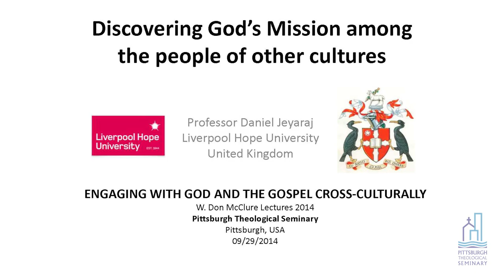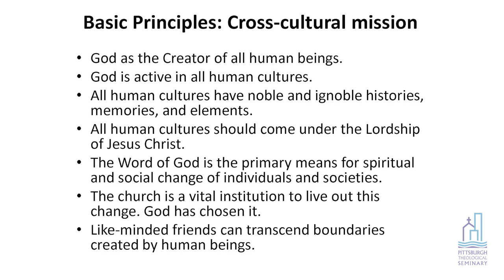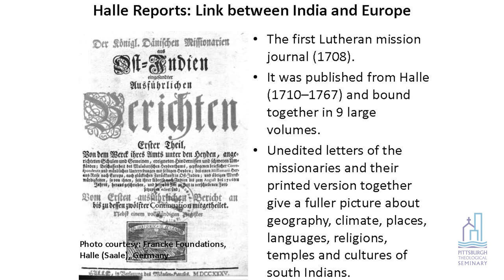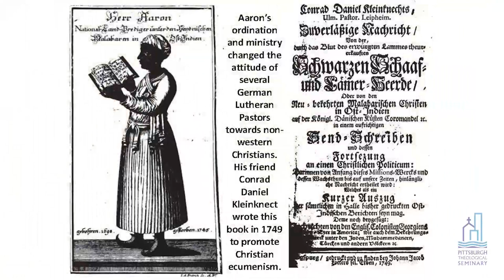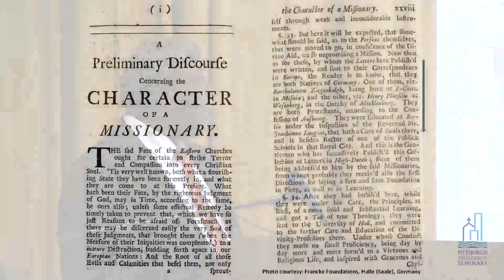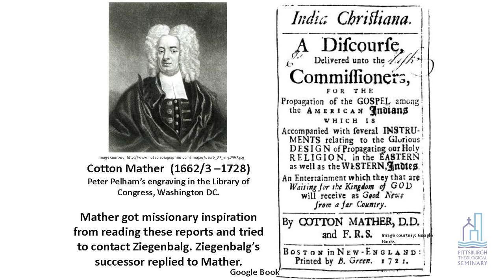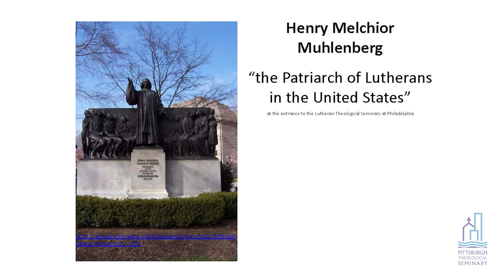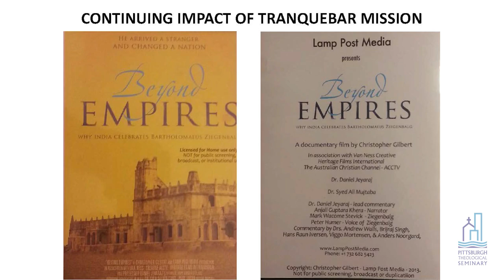Engaging with God and the Gospel Cross-Culturally - Presentation 2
During Pittsburgh Theological Seminary's annual W. Don McClure Lectures, Daniel Jeyaraj presented "Introducing and Discovering God's Mission Among the People of Other Cultures." This lecture  concentrates on the impacts of missionary reports in cross-cultural and disapora contexts. As a case study, Jeyaraj highlights the impact of the Propagation of the Gospel in the East on Lutherans in Germany, Anglicans in England, and Puritans and Congregationalists in New England.